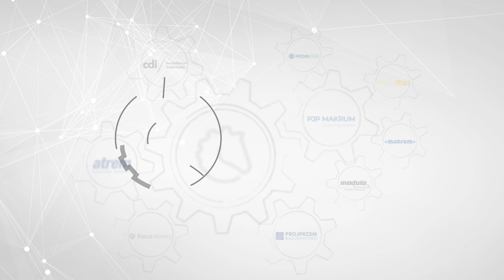Kryzys i armagedon w NAJMIE MIESZKAŃ! Czy rynek został WYCZYSZCZONY? [Co się mówi na budowie? 🏗]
Co się mówi na budowie? To cykl w ramach vodcastów Grupy Kapitałowej, w którym dzielić się będziemy wiedzą, ciekawostkami i... dowcipami, które usłyszeć można było dotychczas tylko na budowie! Podzielimy się tu wieloletnim doświadczeniem naszych spółek w budowaniu, nadzorach budowlanych, przeglądach technicznych, sprzedaży mieszkań i zarządzaniu nieruchomościami.

W kolejnym odcinku cyklu zajmujemy się tematem 👉RYNKU NAJMU👈 Jak zachowują się ceny? Jak wzrost kosztów wytworzenia w budownictwie wpływa na rynek najmu mieszkaniowego, hotelowego i komercyjnego? Czy najem przestrzeni biurowych odżył po odejściu firm od masowej pracy zdalnej? Co z najmem mieszkań? Czy rynek został wyczyszczony przez osoby uciekające przed wojną?

Na te pytania odpowiedzą doświadczeni praktycy branży budowlanej: Sławomir Winiecki, wiceprezes zarządu Grupy Kapitałowej IMMOBILE oraz Maciej Wawrzyniak i Jacek Kazubowski, członkowie zarządu jednej z największych spółek deweloperskich w województwie kujawsko-pomorskim, CDI Konsultanci Budowlani.

👉Tematy odcinka:
0:00 18 lat CDI, 10 lat w CDI
5:11 Wzrost kosztów wykonania na przestrzeni ostatniego roku
8:14 Jak zachowuje się rynek najmów?
10:36 Prognozy ekspertów. Wzrost czynszy najmu mieszkań

Dla naszych słuchaczy wszystkie odcinki są dostępne także na najpopularniejszych platformach podcastowych!